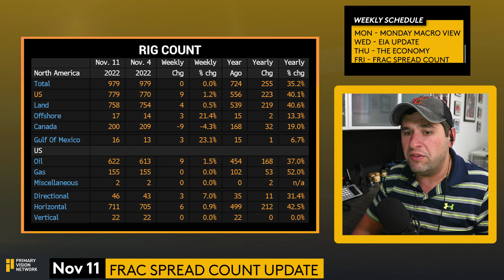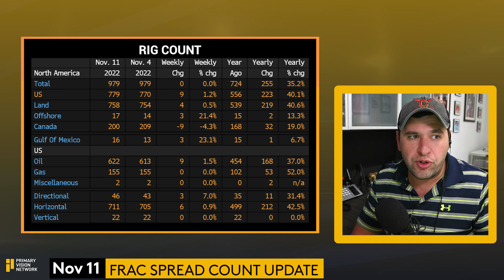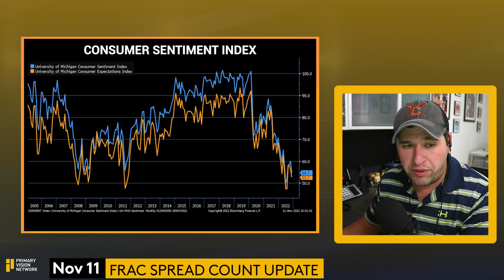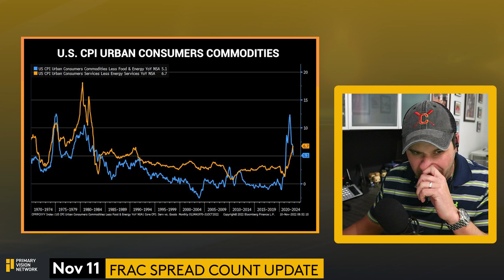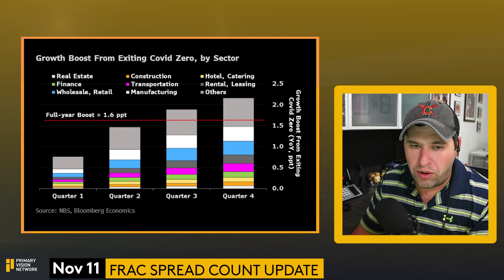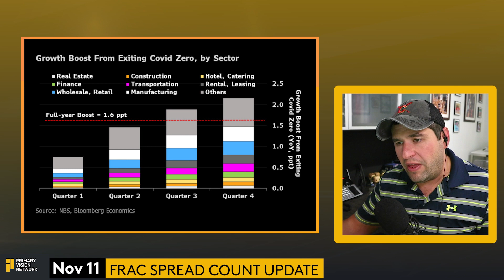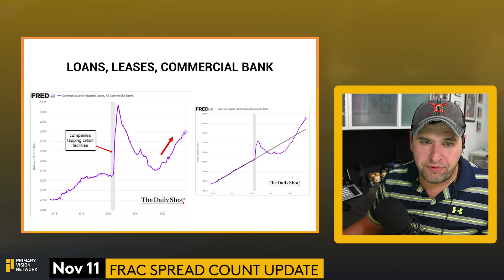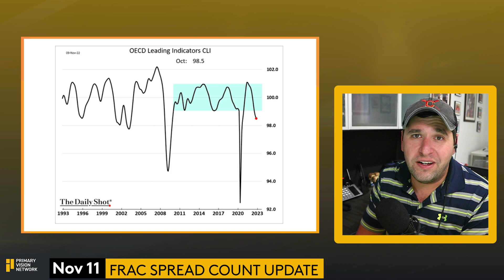Strong Bounce in Activity - Frac Spread Count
Our favorite day of the week is here! It’s Frac Spread Count Friday and the number is up, but we have much more to cover today. Mark dives deep into the future of oil production and shares his thoughts on whether it will increase or decline. He also discusses some prospects of growth and touches on key data points such as bond curve, hourly earnings, and consumer sentiment index; a very comprehensive picture of what to expect from global and U.S. growth in the near future.

Primary Vision Network is also offering access to our one-of-a-kind research portal via monthly and yearly subscriptions.

Included in a monthly / yearly subscription:
The National Frac Spread Count (updated weekly!)
Oilfield Service analysis found nowhere else but here!
Unique economic updates from across the globe!
Bonus Company profiles, commentary and so much more!

➔ Topics Covered:

U.S. rig count chart 2022
Gas rig count
U.S. rig count
Rig count today
US Natural Gas Rig Count
Crude Oil
U.S. growth
Consumer sentiment index
Refrac Interest
Refracs Emerging
Economics Favor Refracs
Consumer Spending
Gasoline Stocks Draw
Growth in Inventory
Global growth
Gasoil Inventory